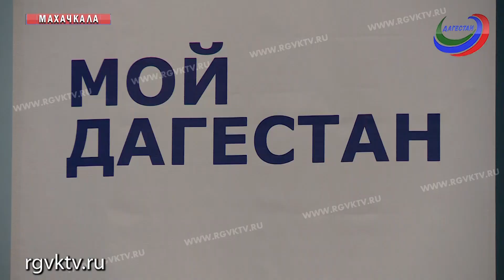Новый руководитель в историческом парке "Россия - моя история"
Глава Дагестана представил коллективу исторического парка "Россия - моя история" нового руководителя. Им стал победитель кадрового конкурса Мой Дагестан Тимур Велиханов.